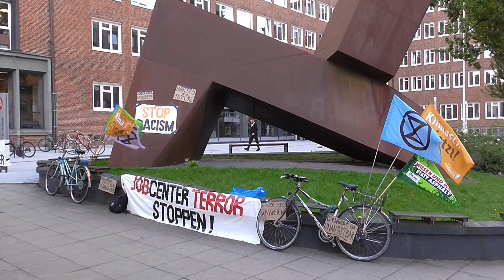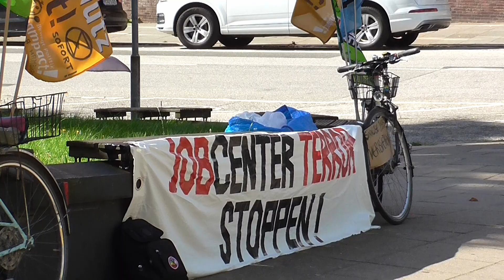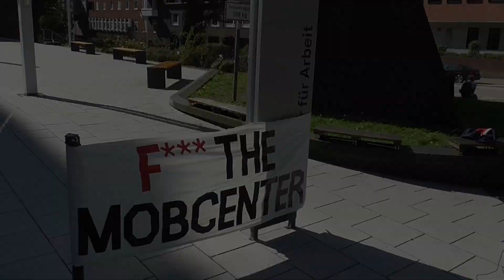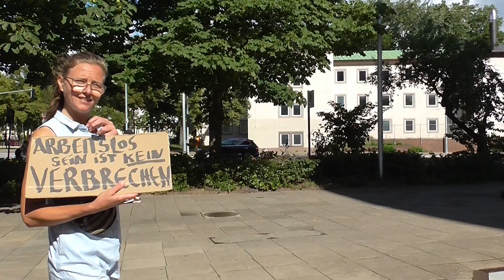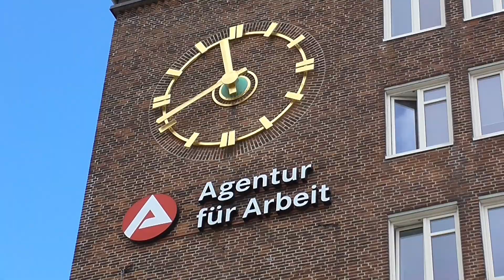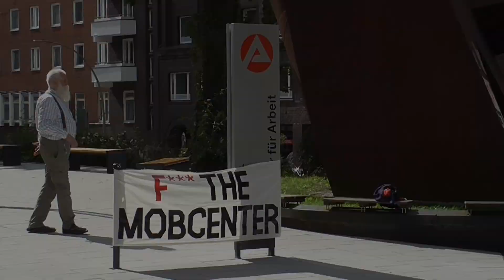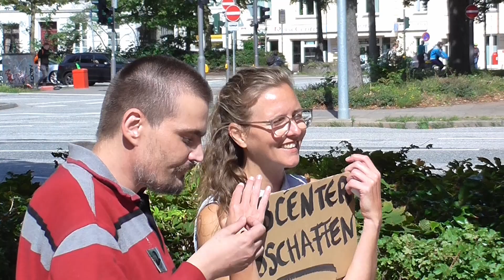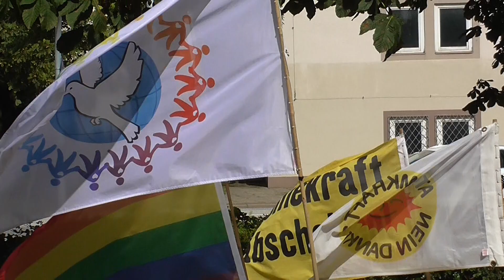Jobcenter Terror stoppen Nr. 2 | Mein Jobcenter & Ich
Eindrücke von unserer Demo vor der Agentur für Arbeit in Hamburg Mitte am 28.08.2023!